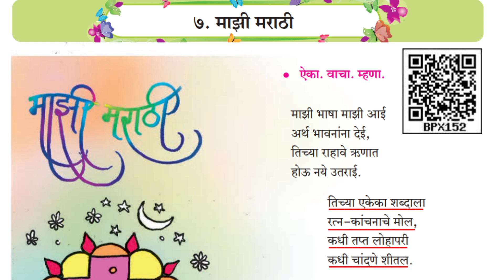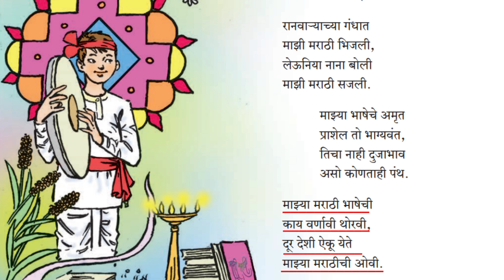इयत्ता सातवी मराठी-कविता-7. माझी मराठी-7th Marathi Poem-Mazi Marathi